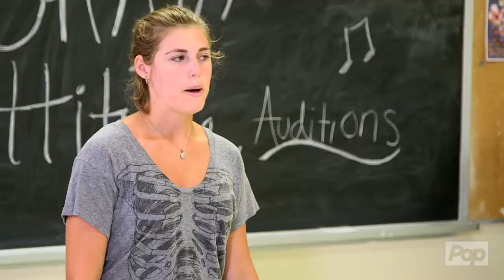Sing It On - Sneak Peek - The Poached Vocal Percussionist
The ladies of S#arp Attitude regret the loss of their beatboxer Linnea to a rival a cappella group on campus in a sneak peek of Sing In On season 2.

ABOUT SING IT ON: Now you can get a real-life look at the hard work, talent and strategy required to succeed on the competitive a cappella circuit with Pop’s Sing It On. Executive produced by Oscar- and Grammy-winning artist John Legend, this aca-docu series follows singing groups around the country as they juggle academics, rehearsals and personal relationships while vying for top honors at the International Championship of Collegiate A Cappella.